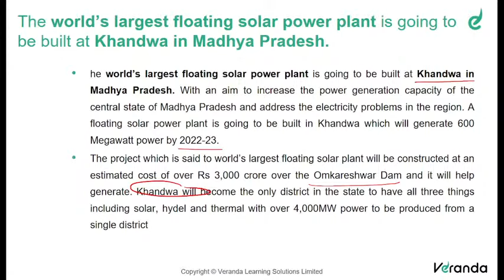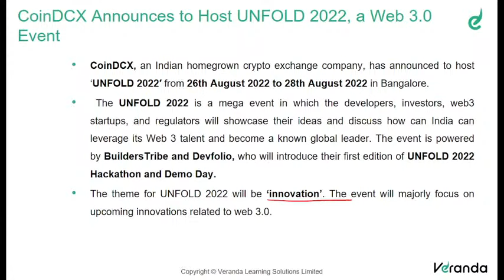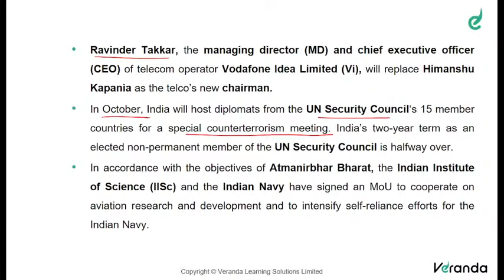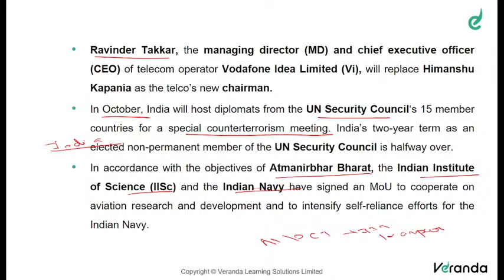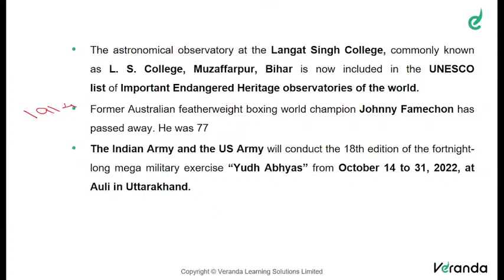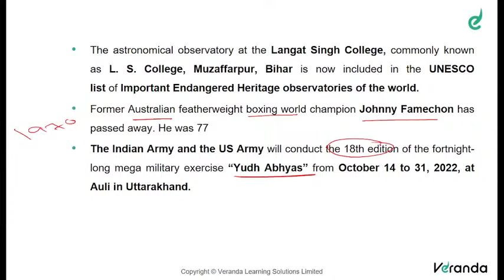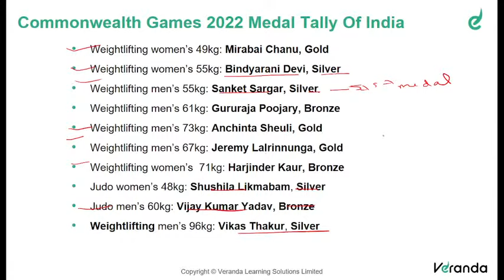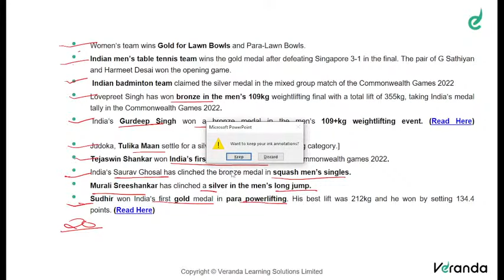DAY -6 Current Affairs | AUG MONTH | For Bank & SSC | Session By Sulfiya | Veranda Race